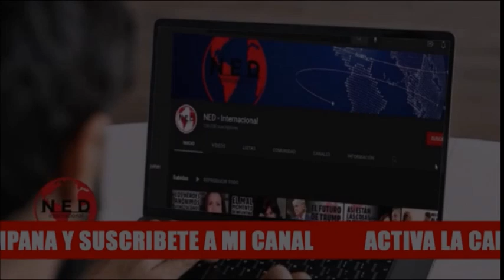🚫 DESCONTENTOS CON EL GOBIERNO PETRO